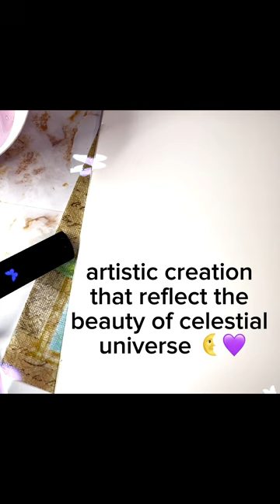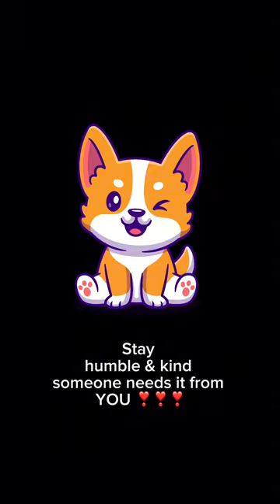Go with me to the STARS 🌟and MOON 🌜as I create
Celestial Sun and moon images are really one of my favorites so tag along for the project🖼️🎨🖌️